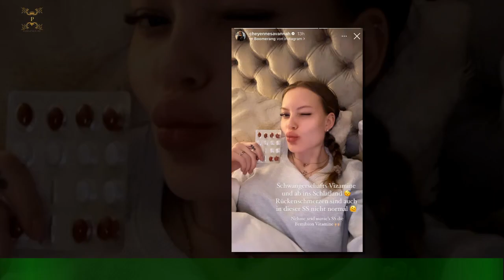Cheyenne Ochsenknecht: Baby-Glück trotz Schmerzen sie präsentiert ihre Babykugel German3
Cheyenne Ochsenknecht: Baby-Glück trotz Schmerzen  sie präsentiert ihre Babykugel
 Zum Jahreswechsel verkündete Cheyenne Ochsenknecht, 22, die wunderbare Nachricht: Sie erwartet ein weiteres Kind.Töchterchen Mavie, 1, bekommt ein Geschwisterchen. Inzwischen ist die Babykugel deutlich gewachsen.Das Model und sein Ehemann Nino Sifkovits feierten sogar schon eine Gender-Reveal-Party,